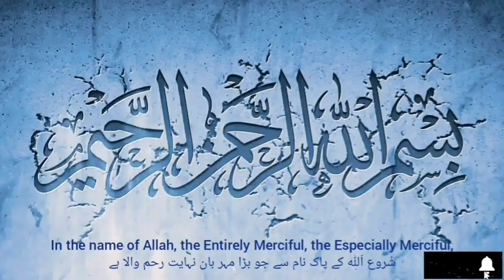ya wadoodo 100x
Ya Wadoodo 1000

یا ودُودُ
"O Most Loving One"

Ya Wadoodo Wazifa... - World Helper ( Duas / Supplications )
What does “Ya Wadoodo” mean in Islam?
Al-Wadud: The Loving One (47 / 99 Names of Allah)
“Ya Wadudu Wazifa For Husband love”

islamic status,islamic video,islamic video status,islamic whatsapp status,islamic,new islamic status,islamic whatsapp status video,islamic

surah kausar 1000 times,  subhanallah walhamdulillah wala ilaha illallah wallahu akbar,  surah kausar, subhanallahi wa bihamdihi subhanallahil azeem wa bihamdihi astaghfirullah, surah al kausar 1000 times, surah kausar 100 times, subhanallah walhamdulillah wala ilaha illallah wallahu akbar wa la hawla wala quwwata illa billah, alhamdulillah 1000 times, rabbi zidni ilma 1000 times, allahu allahu rabbi laa ushriku bihi shaiya, subhanallah walhamdulillah walailahaillallah wallahu akbar, ya hayyu ya qayyum birahmatika astaghees 100 times, al kautsar 1000x, astaghfirullah 1000 times, rabbir hamhuma kama rabbayani sagheera, subhan allah wabi hamdi hi subhanallahil azeem astaghfirullah, subhanallah alhamdulillah la ilaha illallah allahu akbar, subhanallahi wal hamdulillah wa la, rabbighfirli wa tub alayya innaka antat tawwabur rahim, subhanallah walhamdulillah wala ilaha illallah, subhanallahi wa bihamdihi subhanallahil azeem astaghfirullah,